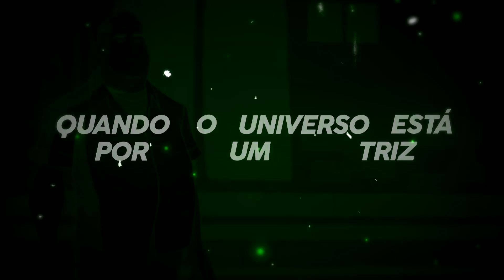Ben 10 Reboot//reagindo ao rap do Ben 10(clássico)-O PORTADOR DO OMNITRIX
Personagens que aparecem no vídeo:
Ben
Gwen
Max